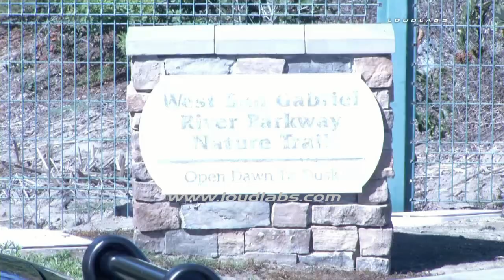Man Found Shot Dead in River-Bed / Lakewood RAW FOOTAGE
LAKEWOOD - Authorities say a man was found dead with a gunshot wound to his torso.
They add  just after 10:30 AM, a couple was walking south on a "nature path" just west of the San Gabriel River north of Carson street. The couple saw a man laying down and when they approached him to render help, the couple noticed the victim was not conscious or breathing. Paramedics arrived and pronounced the victim deceased.
Authorities add the victim is a Hispanic in his 20's and does not appear to look homeless. Sheriffs are asking for the public's help and ask if anyone saw or heard anything near the area, to call the LASD Homicide Bureau at  .
Above information has been given by Lieutenant Eddie Hernandez of the LASD Homicide Bureau via telephone.